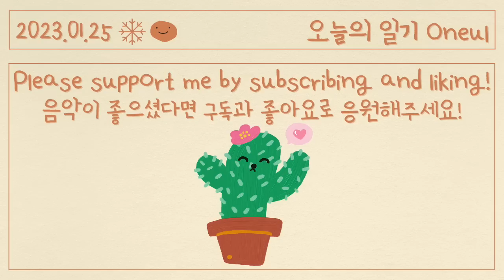통통튀는 귀여운 음악, 브이로그음악 (Cactus)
It was Korean New Year's Day. Gathered with family and had a cozy time.
My youngest brother is a soldier and we couldn't meet him
because he was training in another area, but we were together in heart.💪

Eating delicious food, watching dramas together, chatting until late.
It was a nice holiday.